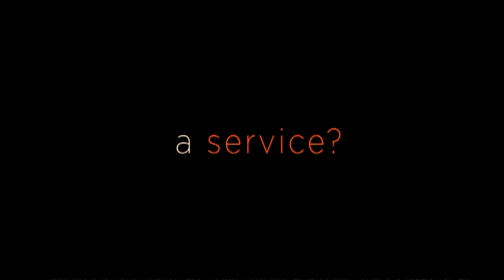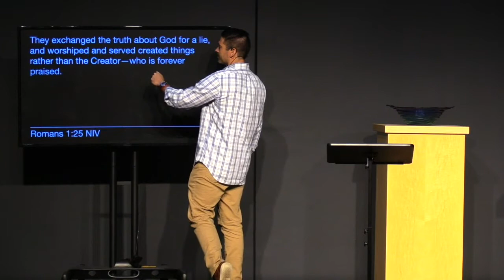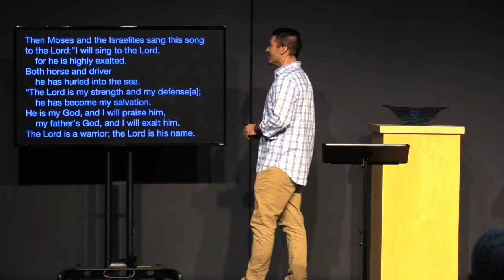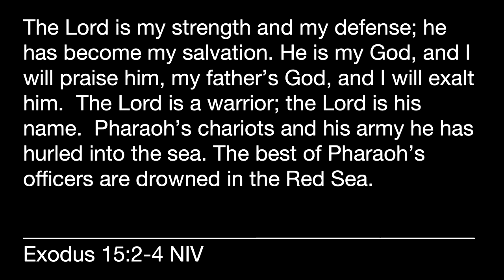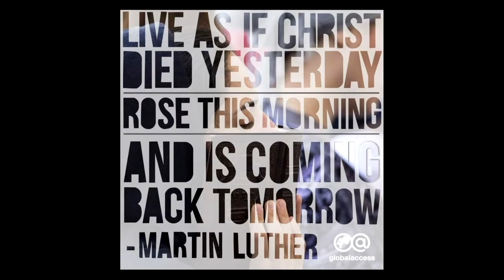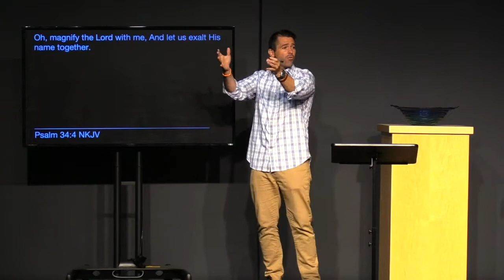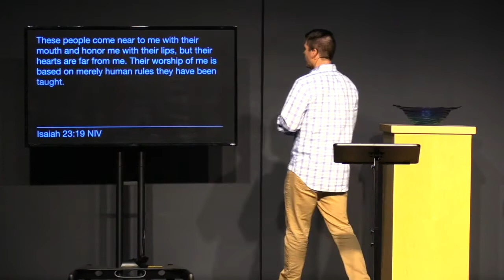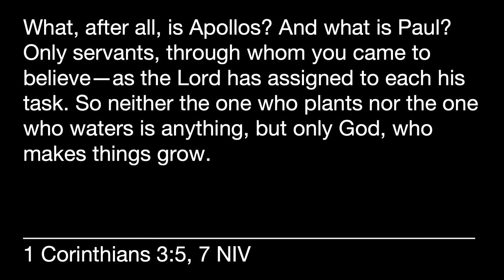Wonder of Worship